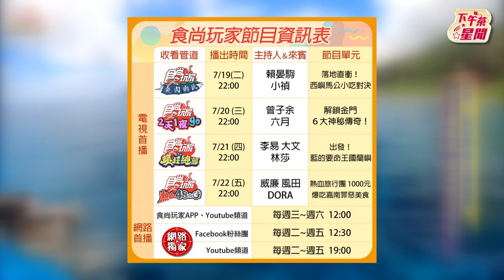《食尚》林莎跳海畫面慢動作實錄 李易、大文笑喊「她是自己摔下來的」｜TVBS新聞｜擠看看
2天1夜go👉週三晚間7點